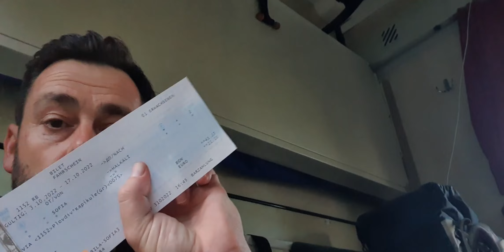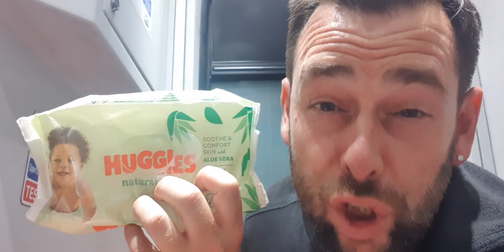🇧🇬 🇹🇷 Ended up getting absolutely p***ed up, in a Cabin Party on the Sofia to Istanbul Night Train.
Traveling from Sofia, Bulgaria to Istanbul by train. It was meant to be a journey for me to catch up on some well needed rest.